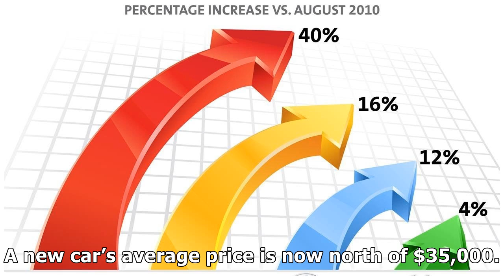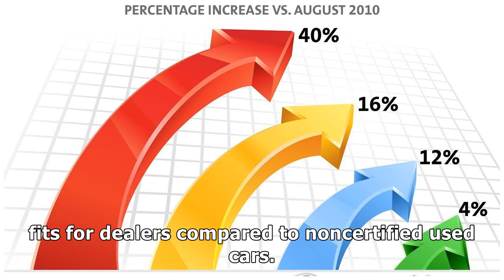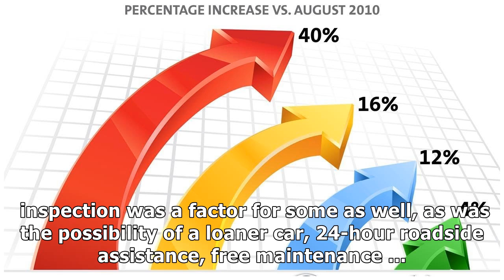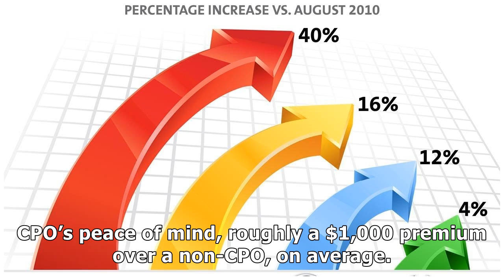CPO SALES CONTINUE INCREASING YEAR OVER YEAR